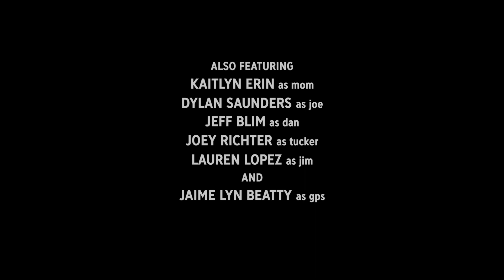Last Ride to Liberty High | Short Film (2018 HD)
An agreeable rideshare driver can’t help but feel that he’s about to become an unwitting accomplice in a looming tragedy.  “Last Ride to Liberty High" is about perception and paranoia.
Written and Directed by Christopher Sandberg
Cinematography by Jeremy Obertone